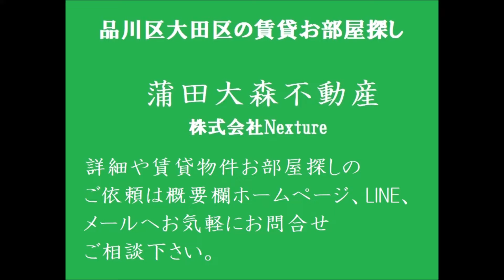ファミールXII@18.63㎡1Rバストイレ別ロフト付 東急多摩川線下丸子駅、東急池上線千鳥町駅久が原駅3駅徒歩10分圏内の立地！ 東京都大田区南久が原1丁目の人気賃貸アパート！ 1991年5月築